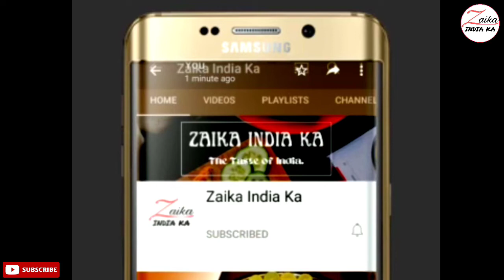Rice Idli Recipe | बचे हुवे चावल की इडली | Leftover Rice Idli | fluffy Idli recipe | Zaika India ka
सामग्री
इडली के लिए
1.5 कप बचे हुए चावल
1 कप सूजी/रवा
1 कप दही
3/4 tsp / स्वादानुसार नमक (3/4 – पोना)
1 tsp बेकिंग सोडा/ईनो

चटनी के लिए
1 कप हरा धनिया
7 लहसुन की कलियां
3 छोटी हरी मिर्च
1 tbsp भुने हुए चने/दालिए
2 चुटकी नमक
2 tbsp दही

Ingredients
for idli
1.5 cups leftover rice
1 cup semolina
1 cup curd
3/4 tsp salt to taste
1 tsp baking soda/eno

for chutney
1 cup green coriander
7 garlic cloves
3 green chilies
1 tbsp Roasted Chana
2 pinch salt
2 tbsp curd